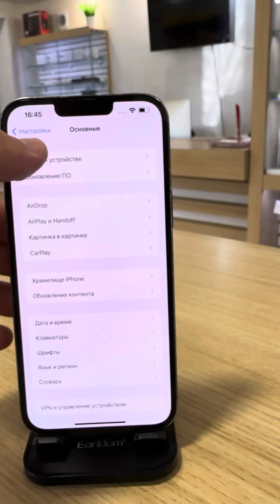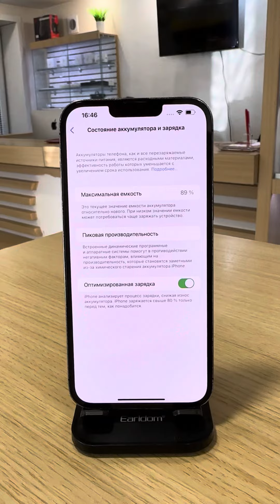iPhone 13 Pro Max 512gb